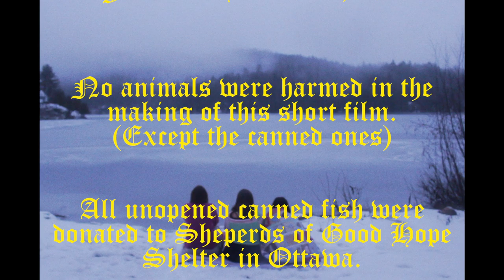THE DANCE OF THE FALLEN ANGELS | SHORT FILM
My first short, it's definitely not perfect but I learnt so much from this experience. Thank you to everyone involved ♡